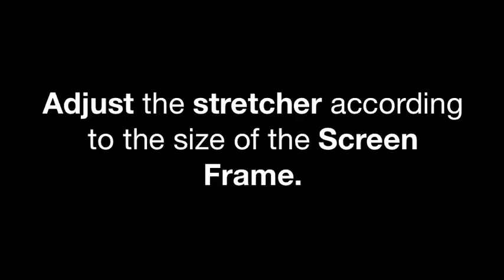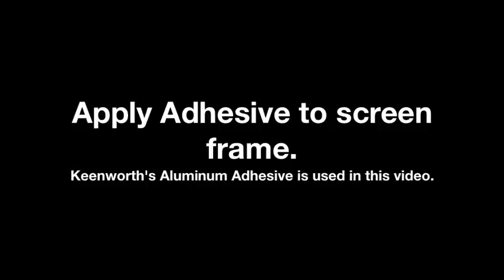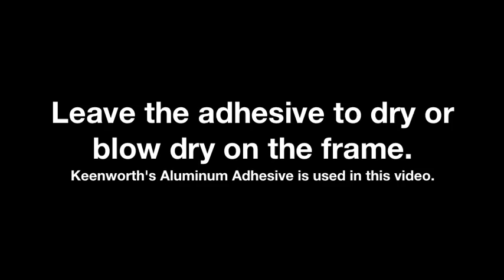[Keenworth International Corporation] Markeen Equipment: Rotary Stretcher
Markeen Equipment
Rotary Stretching Machine
(EZ ME - KS1227 Model)